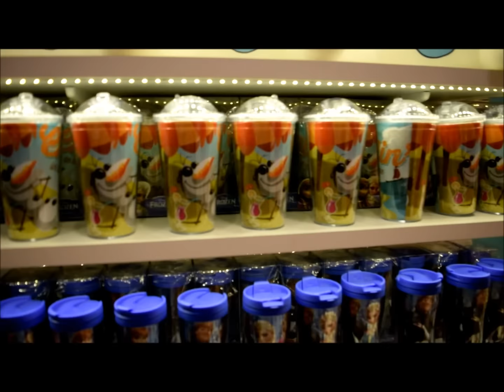Blog da Arianne em: A Casa da Bruxa!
Sábado foi dia de ir conhecer a sala da Bruxa, novidade na loja A Casa da Bruxa!!
Loja de doces de Curitiba!
Rua Emiliano Perneta, 22. Curitiba - PR @acasadabruxa